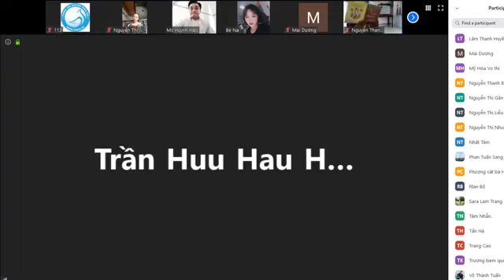IVBI-K22.200409 Môn học: Thánh Kinh Lược Khảo | Phần 13